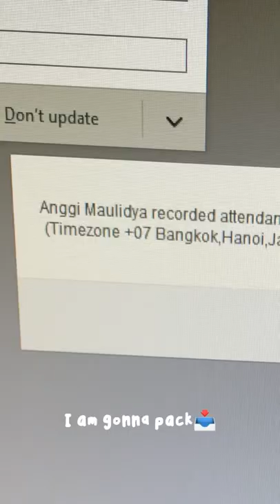Goodbye Bank Muamalat